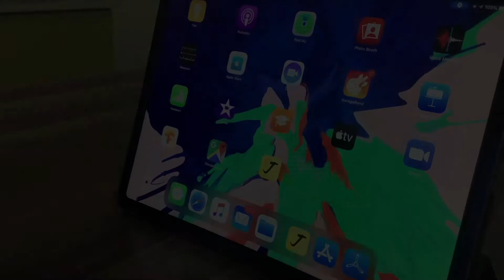Schedule inspection assignments In JustEZ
JustEZ makes it easier for adjusters to plan and organize inspection assignments in order to do more inspections in a day.